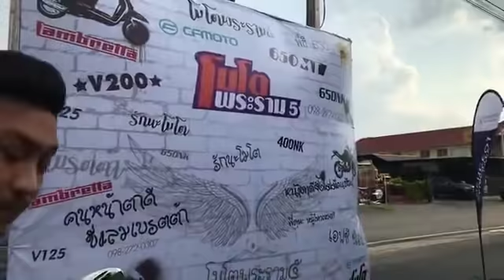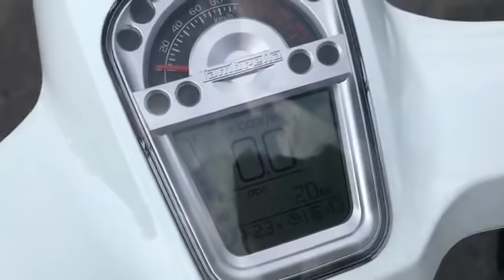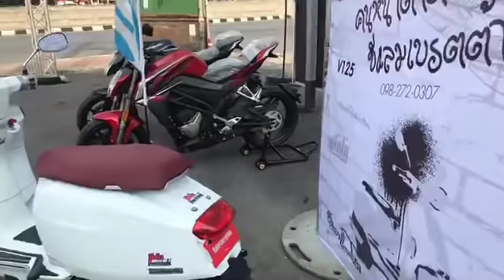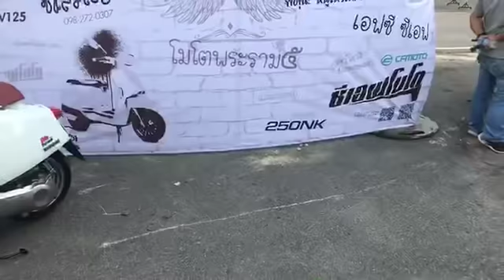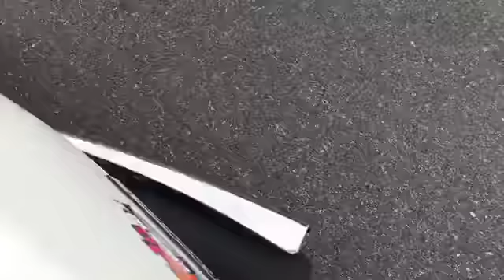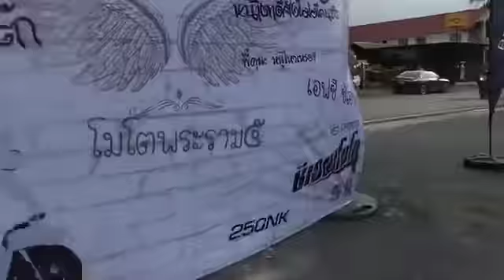พาสัมผัสตัวเป็นๆ ที่ Moto พระราม 5 กับ Lambretta V200 รถ Scooter ที่หลายคนรอคอย